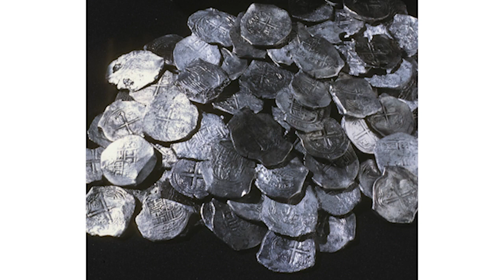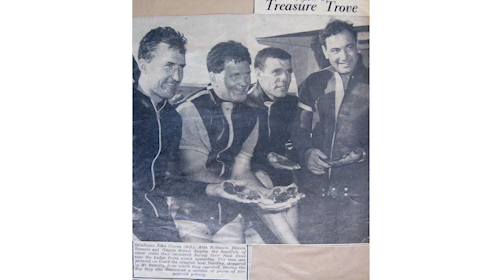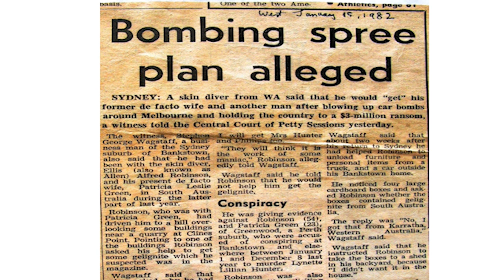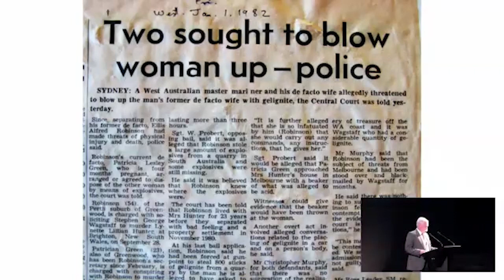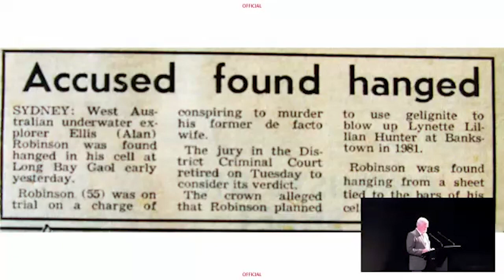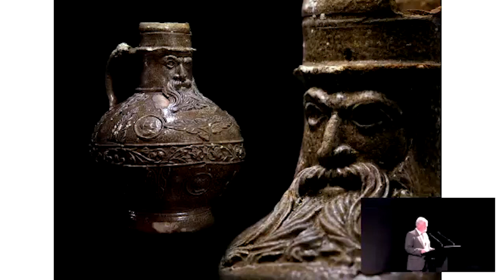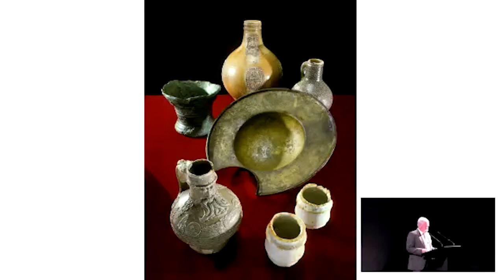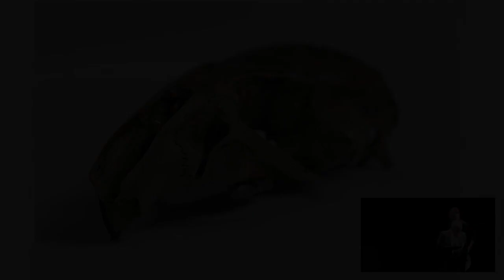AIMA-ICUCH Conference 2023 - Keynote Lecture - Graeme Henderson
Graeme's public lecture focuses on telling, from a personal lived experience perspective, the Australian aspects and involvement in: the development of the UNESCO 2001 Convention on the Protection of the Underwater Cultural Heritage; AIMA’s role in and the creation of ICOMOS’ International Committee on the Underwater Cultural Heritage (ICUCH); and the development by ICUCH of the 1996 ICOMOS Charter on the Protection and Management of Underwater Cultural Heritage, which in 2001 was enshrined as the Annex Rules to the 2001 Convention. Little known is the connection in all these events, stemming from a 16-year old boy accidentally discovering an old Dutch shipwreck off the coast of Western Australia in 1963.